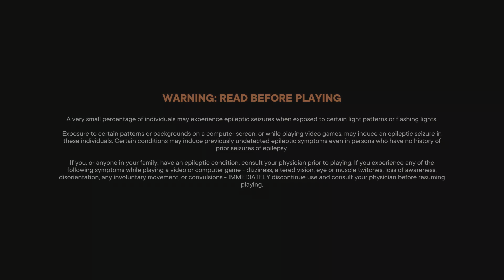COD WWII - Face Paint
Face Paint